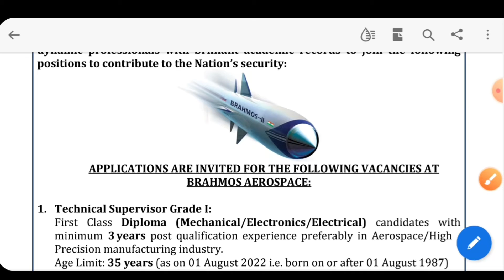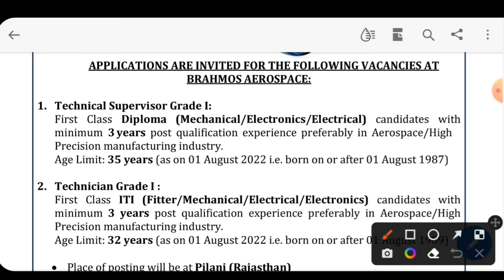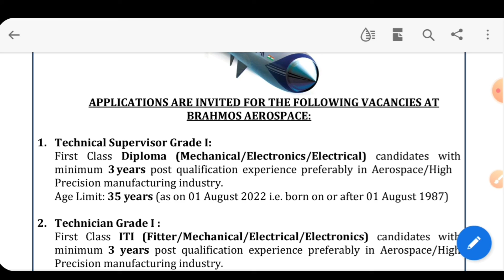BRAHMOS Recruitment 2022 | Supervisor/Technician | Permanent Job | Direct Selection | Latest Jobs